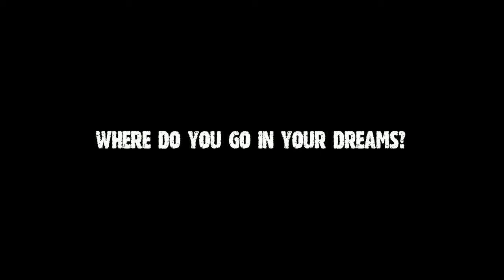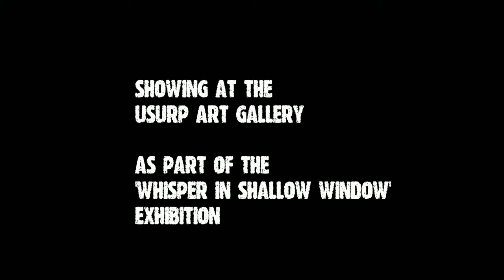Window Nine /-\ Trailer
'Window Nine' is a short film directed by RJ Watson and penned by The Scrybe. Filmed on HD, the dream sequence follows a young woman's journey through Shallow Window. The soundtrack is a collaborative piece, crafted by Blue Daisy and DV2.